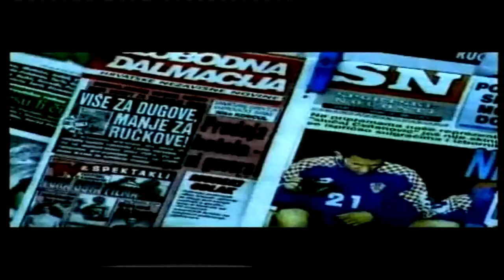Eyesburn Exodus 1998 HD Belgrade Styla HC + Lyrics